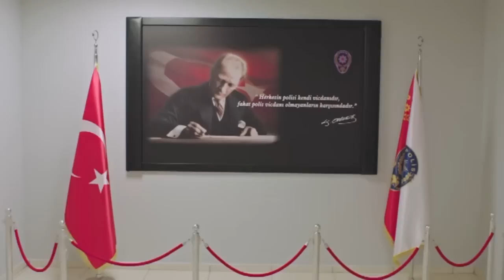ΡΑΓΙΣΜΕΝΕΣ ΚΑΡΔΙΕΣ 3ος ΚΥΚΛΟΣ DVD110 PROMO 1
Η ιστορία πραγματεύεται τις εξελίξεις στην ζωή των πρωταγωνιστών όταν μετά από χρόνια ανακαλύπτουν πως ένα λάθος στο μαιευτήριο είχε ως αποτέλεσμα να μπερδευτούν τα δύο νεογέννητα παιδιά τους με τη νεογέννητη κόρη της κάθε οικογένειας να έχει παραδοθεί σε λάθος γονείς. Η Gulseren προέρχεται από μία φτωχή οικογένεια ενώ η γυναίκα του Cihan η Dilara ανήκει μαζί με την οικογένεια της στα υψηλά κοινωνικά στρώματα της χώρας. Οι δύο γυναίκες γεννάνε την ίδια ημέρα και στο ίδιο νοσοκομείο. Το λάθος μίας αφηρημένης μαίας και τα όμοια επώνυμα προκαλούν ένα μπέρδεμα που έχει ως αποτέλεσμα να παραδίδεται λάθος παιδί στην κάθε οικογένεια. Η μοίρα φέρνει τις δύο οικογένειες πάλι κοντά μετά από 15 χρόνια όταν το λάθος αποκαλύπτεται. Τα γεγονότα φέρνουν κοντά και τον Cihan με την Gulseren. Οι δύο τους όσο προσπαθούν να αγνοήσουν τα συναισθήματα που τρέφει ο ένας για τον άλλον, αυτό όμως φαντάζει αδύνατο…
• H τηλεοπτική επιστροφή της Nurgul Yesilcay, διάσημης από την επιτυχία της στη σειρά «Έρωτας και Τιμωρία» υπόσχεται να ραγίσει την καρδιά και του πιο απαιτητικού τηλεθεατή.
• Ο γοητευτικός Erkan Petekkaya μετά την συγκλονιστική του ερμηνεία στην σειρά «Προδοσία», πάλι σε ρόλο πρωταγωνιστή, θα διασχίσει μια δύσκολη πορεία ανακαλύπτοντας πως η οικονομική ευρωστία δεν έχει αξία χωρίς πραγματική αγάπη και συντροφικότητα.Η ιστορία πραγματεύεται τις εξελίξεις στην ζωή των πρωταγωνιστών όταν μετά από χρόνια ανακαλύπτουν πως ένα λάθος στο μαιευτήριο είχε ως αποτέλεσμα να μπερδευτούν τα δύο νεογέννητα παιδιά τους με τη νεογέννητη κόρη της κάθε οικογένειας να έχει παραδοθεί σε λάθος γονείς. Η Gulseren προέρχεται από μία φτωχή οικογένεια ενώ η γυναίκα του Cihan η Dilara ανήκει μαζί με την οικογένεια της στα υψηλά κοινωνικά στρώματα της χώρας. Οι δύο γυναίκες γεννάνε την ίδια ημέρα και στο ίδιο νοσοκομείο. Το λάθος μίας αφηρημένης μαίας και τα όμοια επώνυμα προκαλούν ένα μπέρδεμα που έχει ως αποτέλεσμα να παραδίδεται λάθος παιδί στην κάθε οικογένεια. Η μοίρα φέρνει τις δύο οικογένειες πάλι κοντά μετά από 15 χρόνια όταν το λάθος αποκαλύπτεται. Τα γεγονότα φέρνουν κοντά και τον Cihan με την Gulseren. Οι δύο τους όσο προσπαθούν να αγνοήσουν τα συναισθήματα που τρέφει ο ένας για τον άλλον, αυτό όμως φαντάζει αδύνατο…
• Ο γοητευτικός Erkan Petekkaya μετά την συγκλονιστική του ερμηνεία στην σειρά «Προδοσία», πάλι σε ρόλο πρωταγωνιστή, θα